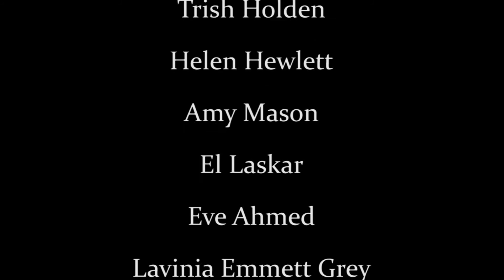SESI - Recycling initiative in Oxford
SESI is an independent shop in Oxford selling ethical dry foods (such as flour, nuts, grains etc) and liquid detergents and shampoos without packaging, and so encouraging people to recycle containers, resulting in over 20,000 plastic bottle being re-used and not going to landfill.

This film was made on the Reel Women Course run at Film Oxford in March 2015.